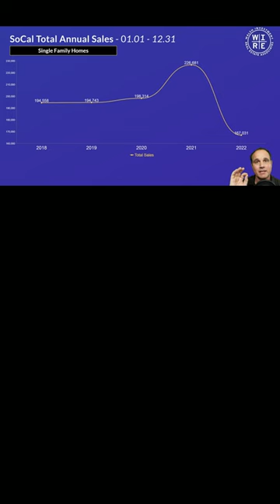How many homes sold in SoCal?